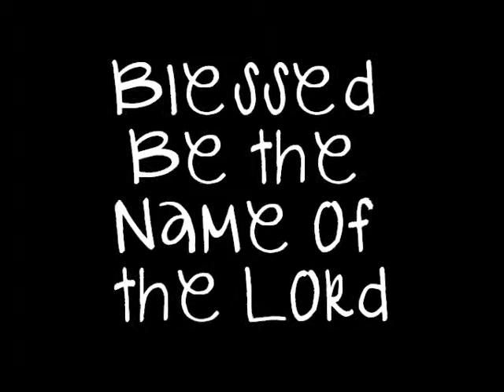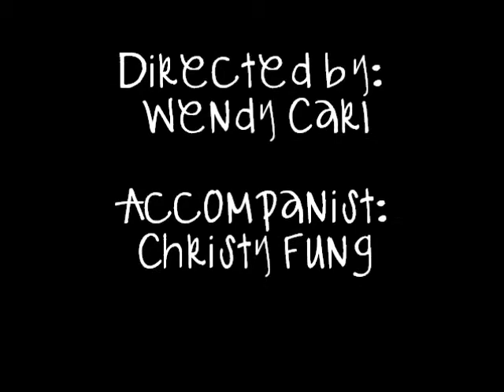Blessed Be the Name of the Lord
LCS Concert Choir performing Blessed Be the Name of the Lord at the 2013 Spring Concert.

Sopranos:
Kristen Davis
Amanda Fulton
Elizabeth Garrard
Sophia Hafner
Danielle Knowles
Abbie Nilius
Vaviel Verner
Hannah Warren
Christina Sierra

Altos:
Casey Billman
Emily Carl
Rebekah Cline
Laurel Hesseltine
Emily Kennedy
Sarah Kettelkamp
Molly Mason
Kirsti Mutz
Kara Stacy

Tenors:
Gage Frier
Nehemiah McIntosh
Carter Overholt

Basses:
Spencer Abramson
Brendan Adriano
Christian Bedwell
Josh Collins
Greg Holden
Robert Verner

Director: Wendy Carl

Accompanist: Christy Fung

Font: gabiies handwriting

Made using Windows Movie Maker